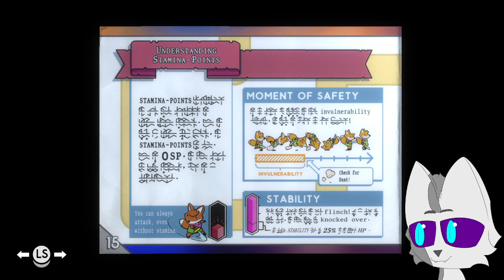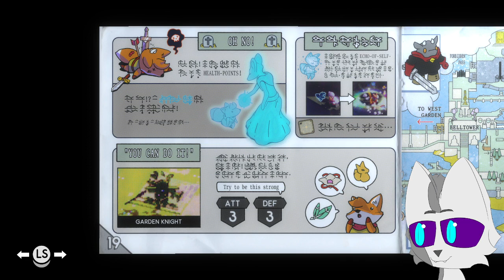The Okay Sure Game | Tunic | Stream 1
Tunic, a game I know nothing about, honestly I forget how I got it in my steam library, but it's an indie game featuring a mix of Legend of Zelda and Dark Souls feelings. Will the puzzles eat me alive or will this be a breakout hit of the heart? Let's find out!